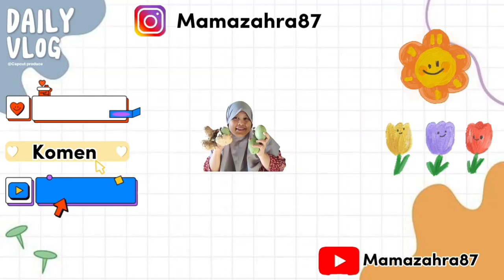Mantan Buruh pabrik !! pasang lebel kerudung sekolah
ibu rumah tangga yang dulunya mantan Buruh pabrik,,allhamdullilah pengalamannya sekarang bisa dipakai#tukang jahit
Hallo selamat datang dichanel Mama Zahra87,,chanel yang berisi tentang kegiatan saya sehari-hari 😊😊